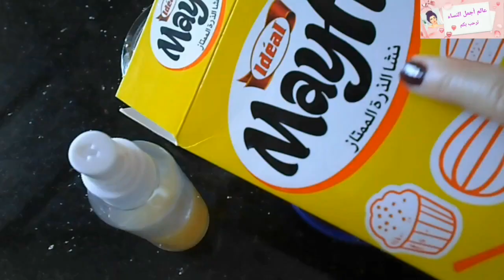مكون معجزة سبحان الله يقضي على التجاعيد ستختفي فورا حتى لو كنتي في الستين ستبدين فالعشرين4k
علاج التجاعيد
شد البشرة